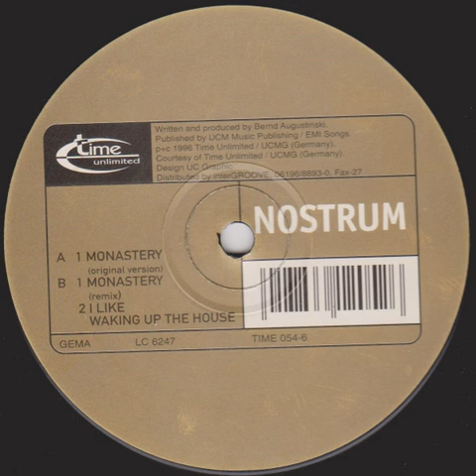Nostrum - Monastery (Remix) (Vinyl)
Trance classic.